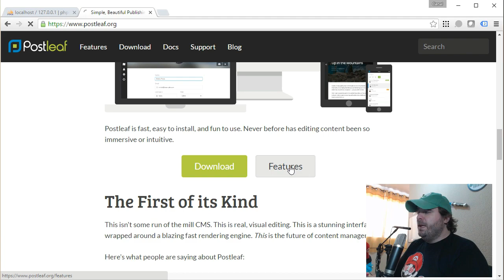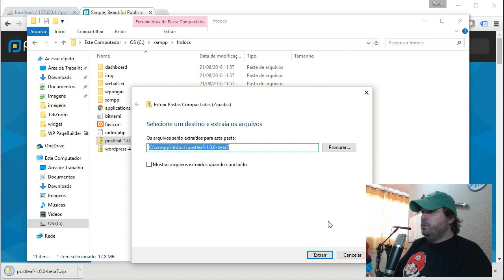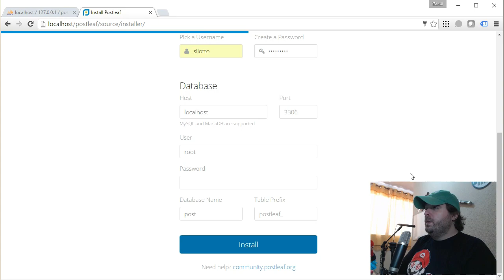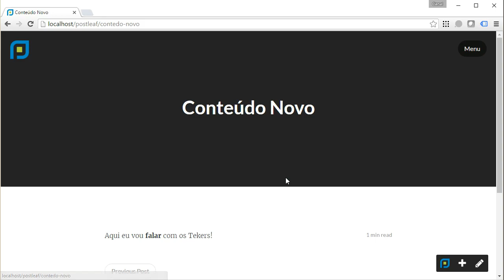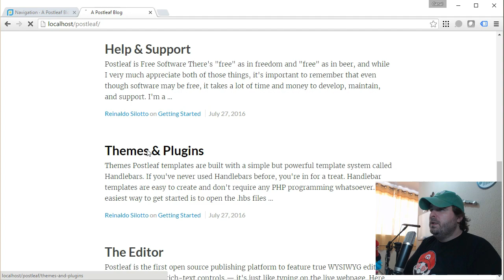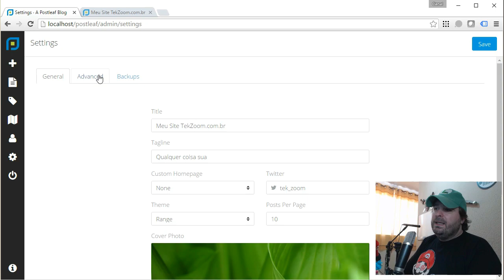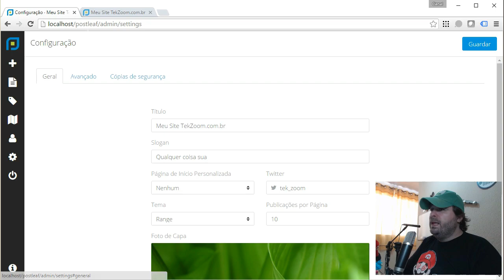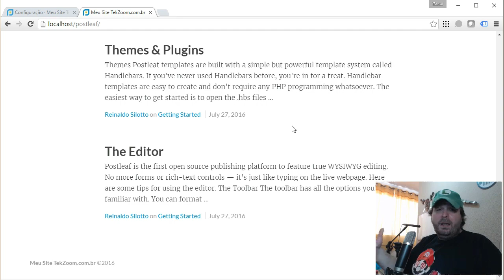Postleaf - CMS PHP e MySQL para Criação de Sites e Blogs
Teker! Neste episódio confira o Postleaf, um incrível Gerenciador de Conteúdos Open Source fácil de instalar, configurar e usar.

Visite sempre o para conhecer novidades e aprender mais sobre Desenvolvimento Web e Mobile. Conteúdo 100% Grátis!

Não esqueça de Curtir e Compartilhar nossos vídeos. Só assim poderemos continuar com o trabalho :)